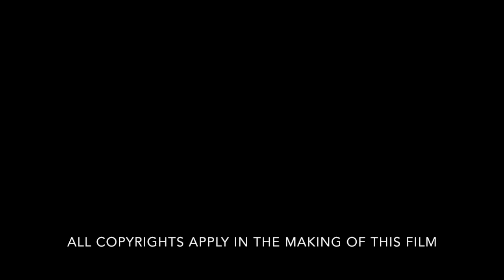Montrell Morgan - Carolina Soccer Showcase - Queens University